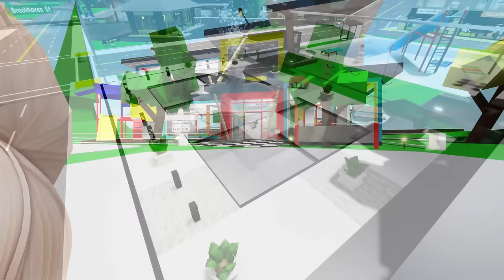ROBLOX Brookhaven 🏡RP - FUNNY MOMENTS: Icream Man is Bullied | Roblox Idol